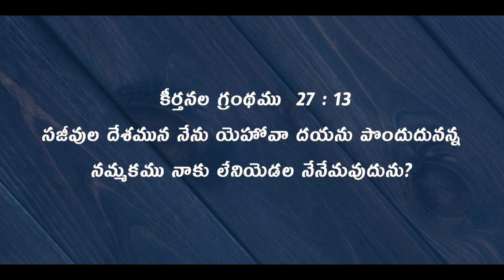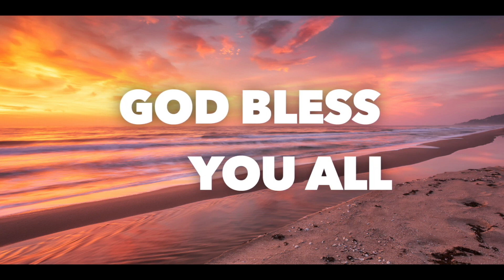Daily Bible Message 26 11 2022 Psalms కీర్తనల గ్రంథము Chapter 27 Verse 13